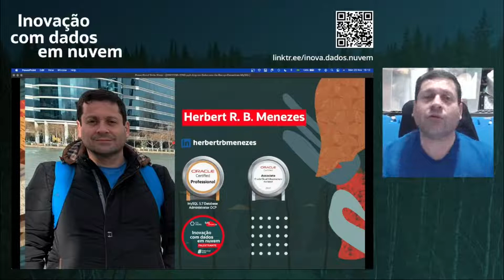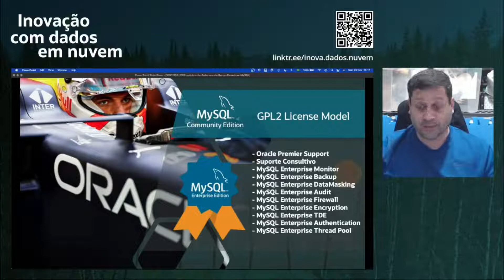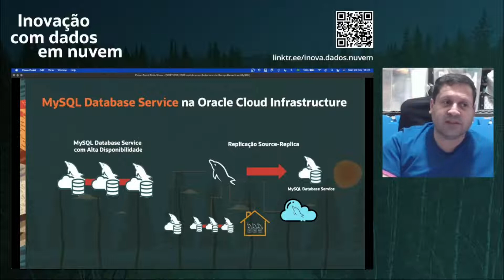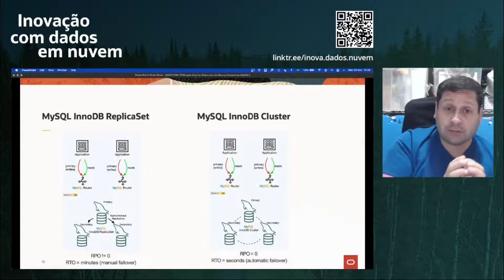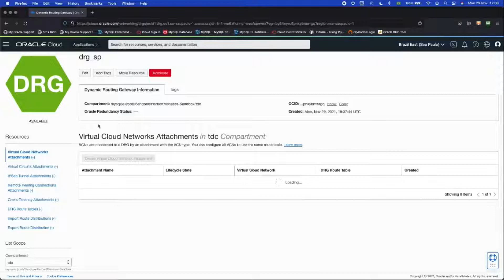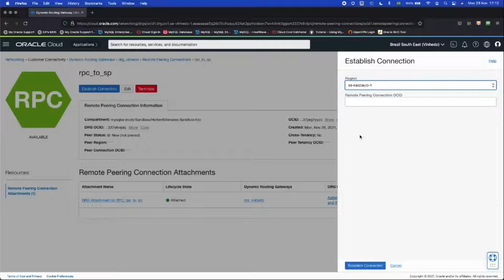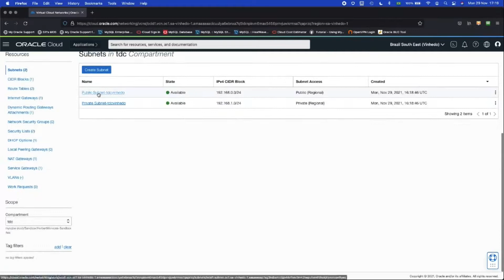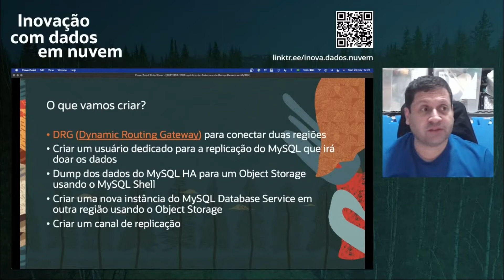Arquiteturas de Soluções de Recuperação de Desastres no MySQL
Ponto de vista sobre arquiteturas de solução resilientes para recuperação de desastres (disaster recovery) para o banco de dados Oracle MySQL. Esta sessão aborda uma introdução ao Oracle MySQL, posiciona arquiteturas de solução on-premises, infraestrutura como serviço (infrastructure as a service) e serviço MySQL Database Service fornecido em nuvem pela Oracle Cloud Infrastructure. São comentados os temas de replicação Source-Replica, InnoDB ReplicaSet, InnoDB Cluster, NDB Cluster, InnoDB ClusterSet, e MySQL Database Service com alta disponibilidade.